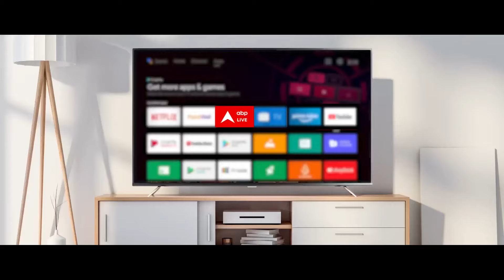Lok Sabha Elections 2024: एक दशक तक कांग्रेस में..अब एक झटके में छोड़ दी कांग्रेस | Bharat Ki Baat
कांग्रेस की सियासी नाव में छेद कम होने का नाम ही नहीं ले रहे हैं... जैसे जैसे लोकसभा चुनाव की तारीखें नजदीक आ रही हैं वैसे वैसे कांग्रेस की नाव में छेद भी बढ़ते जा रहे हैं। फिर चाहे पूर्व सीएम हों या करीब एक दशक तक कांग्रेस के तेज तर्रार प्रवक्ता हों. कांग्रेस नेताओं की ऐसी कोई कैटेगरी नहीं बची है जो कांग्रेस का साथ छोड़कर बीजेपी के जहाज को ना पकड़ रहा हो! राज्य अलग अलग हैं लेकिन गुजरात से लेकर महाराष्ट्र और राजस्थान तक जो पाला बदल रहे हैं वो राम के नाम का हवाला दे रहे हैं और सनातन के नाम पर आत्मा जगने की बात कर रहे हैं लेकिन सवाल ये है कि आखिर चुनाव के वक्त ही इन सबकी आत्मा क्यों जागती है। शुरुआत आज के दो सबसे बड़े चेहरों के साथ